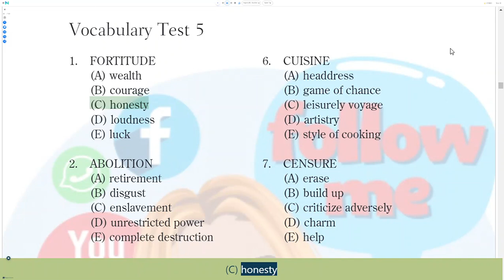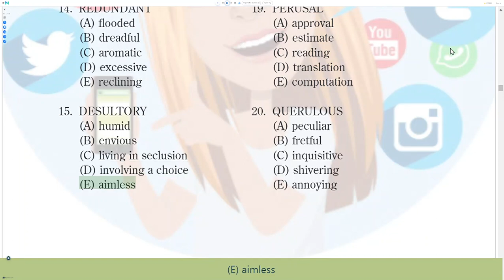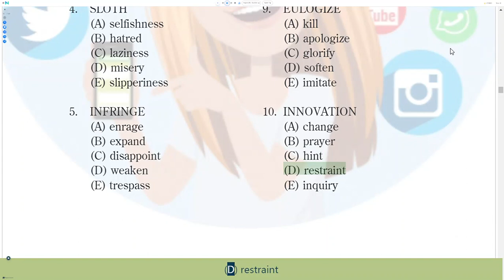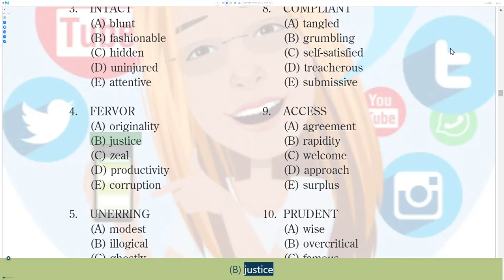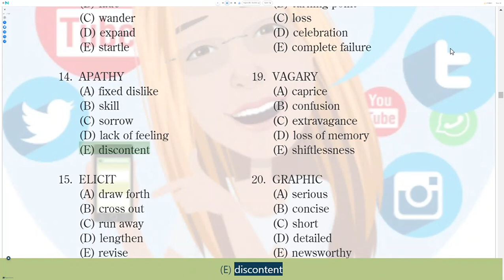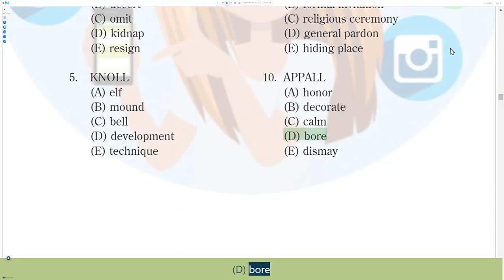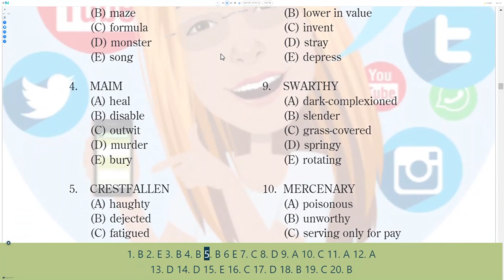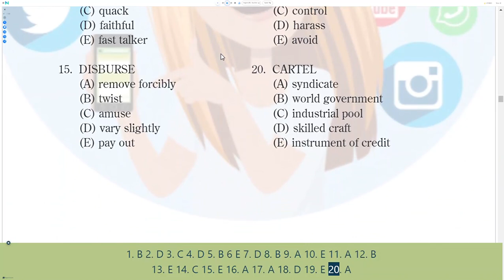PRACTICE ASVAB PREPARATION QUESTIONS WORD KNOWLEDGE ANSWERS AT END OF VIDEO & DESCRIPTION⬇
The Armed Services Vocational Aptitude Battery is a multiple choice test, administered by the United States Military Entrance Processing Command, used to determine qualification for enlistment in the United States Armed Forces.
Test 5
1. B
2. E
3. B
4. B
5. B
6 E
7. C
8. D
9. A
10. C
11. A
12. A
13. D
14. D
15. E
16. C
17. D
18. B
19. C
20. B
Test 6
1. A
2. B
3. D
4. C
5. E
6 C
7. E
8. D
9. C
10. A
11. C
12. B
13. A
14. E
15. D
16. B
17. D
18. C
19. A
20. E
Test 7
1. E
2. A
3. D
4. C
5. E
6 B
7. B
8. E
9. D
10. A
11. C
12. C
13. D
14. D
15. A
16. E
17. D
18. E
19. C
20. D
Test 8
1. B
2. D
3. C
4. D
5. B
6 E
7. D
8. B
9. A
10. E
11. A
12. B
13. E
14. C
15. E
16. A
17. A
18. D
19. E
20. A